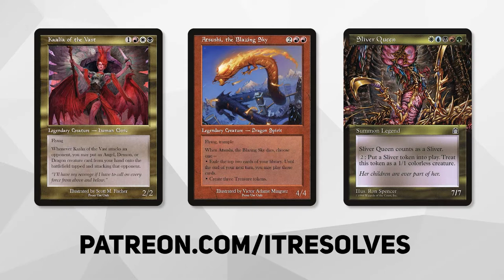Historic Brawl | Domri, Chaos Bringer | Gruul Good Stuff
A new year and a new Historic Brawl deck! Today we are testing our Domri, Chaos Bringer in a Gruul Good Stuff deck. This deck is pilled high with big and powerful creatures that we intend on getting out as early as possible. Let's see if we can get some wins with this one!

Commander
1 Domri, Chaos Bringer (RNA) 166

Deck
1 Explore (JMP) 393
1 Storm's Wrath (THB) 157
1 Neheb, Dreadhorde Champion (WAR) 140
1 Rampaging Ferocidon (XLN) 154
1 Bonecrusher Giant (ELD) 115
1 Vivien, Monsters' Advocate (IKO) 175
1 Craterhoof Behemoth (JMP) 385
1 Thragtusk (JMP) 436
1 Questing Beast (ELD) 171
1 Gemrazer (IKO) 155
1 The Great Henge (ELD) 161
10 Snow-Covered Forest (KHM) 285
10 Snow-Covered Mountain (KHM) 283
1 Wandering Archaic (STX) 6
1 Toski, Bearer of Secrets (KHM) 197
1 Veil of Summer (M20) 198
1 Abundant Harvest (STA) 48
1 Reckless Stormseeker (MID) 157
1 Cavalier of Flame (M20) 125
1 A-Goldspan Dragon (KHM) 139
1 Ilharg, the Raze-Boar (WAR) 133
1 Quakebringer (KHM) 145
1 Goblin Anarchomancer (MH2) 200
1 Ravager Wurm (RNA) 200
1 Paradise Druid (WAR) 171
1 Rockfall Vale (MID) 266
1 Neverwinter Dryad (AFR) 195
1 Quartzwood Crasher (IKO) 201
1 Sunder Shaman (RNA) 210
1 Prowling Serpopard (AKR) 209
1 Into the North (CSP) 111
1 Gilded Goose (ELD) 160
1 Domri, Anarch of Bolas (WAR) 191
1 Castle Garenbrig (ELD) 240
1 Nylea, Keen-Eyed (THB) 185
1 Mind Stone (WTH) 153
1 Guardian Idol (JMP) 467
1 Coldsteel Heart (CSP) 136
1 Arcane Signet (ELD) 331
1 Embercleave (ELD) 120
1 Llanowar Elves (M19) 314
1 Kessig Naturalist (MID) 231
1 Heroic Intervention (KLR) 161
1 Bonders' Enclave (IKO) 245
1 Gnottvold Slumbermound (KHM) 258
1 Stomping Ground (RNA) 259
1 Temple of Abandon (THB) 244
1 Sheltered Thicket (AKR) 330
1 Rootbound Crag (XLN) 256
1 Cragcrown Pathway (ZNR) 261
1 Kazandu Mammoth (ZNR) 189
1 Tangled Florahedron (ZNR) 211
1 Bala Ged Recovery (ZNR) 180
1 Khalni Ambush (ZNR) 192
1 Turntimber Symbiosis (ZNR) 215
1 Tovolar's Huntmaster (MID) 204
1 Shatterskull Smashing (ZNR) 161
1 Castle Embereth (ELD) 239
1 Command Tower (ELD) 333
1 Cryptic Caves (M20) 244
1 Fabled Passage (M21) 246
1 Ghost Quarter (ISD) 240
1 Selvala, Heart of the Wilds (JMP) 429
1 Allosaurus Shepherd (JMP) 28
1 Klothys, God of Destiny (THB) 220
1 Destiny Spinner (THB) 168
1 Rhythm of the Wild (RNA) 201
1 Ashaya, Soul of the Wild (ZNR) 179
1 Carnage Tyrant (XLN) 179
1 Garruk's Uprising (M21) 186
1 Kogla, the Titan Ape (IKO) 162
1 Garruk's Harbinger (M21) 185
1 Terror of the Peaks (M21) 164
1 Neheb, the Eternal (AKR) 167
1 Moraug, Fury of Akoum (ZNR) 150
1 Drakuseth, Maw of Flames (M20) 136
1 Elder Gargaroth (M21) 179
1 Highland Forest (KHM) 261
1 Blast Zone (WAR) 244
1 Field of Ruin (MID) 262
1 Goreclaw, Terror of Qal Sisma (M19) 186

0:00 Introduction
0:27 Deck Tech
2:30 Game 1
11:52 Game 2
16:07 Game 3
39:04 Wrap-Up